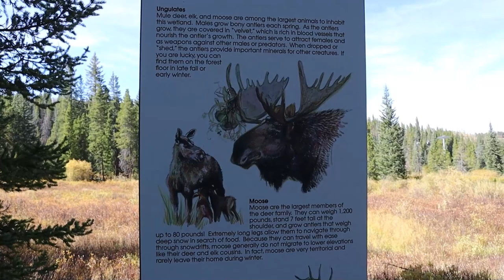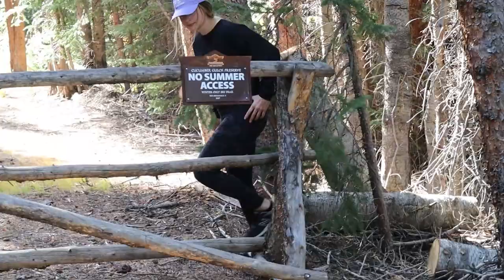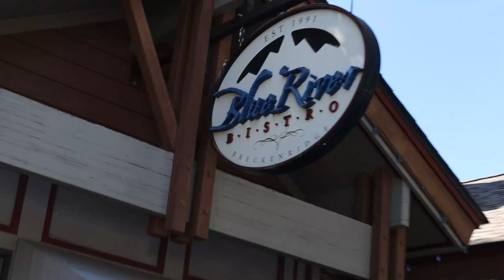FAMILY VACATION!!! | Breckenridge, CO: exploring the city + hiking adventures (Part 3)